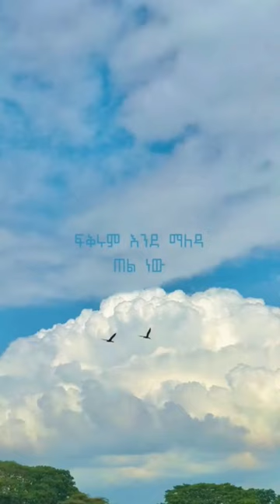ፍቅሩ | Samuel tesfamikael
90s ethiopian protestant mezmur